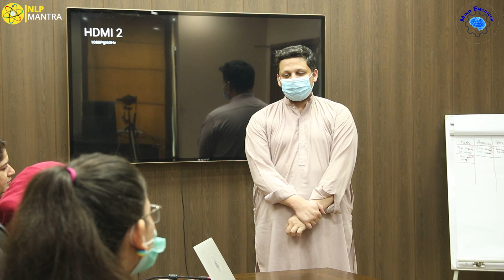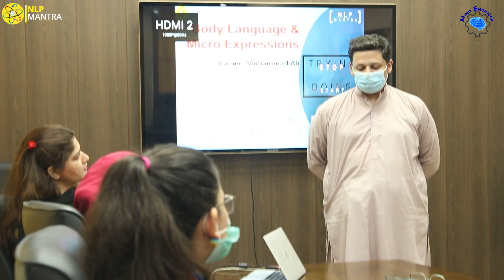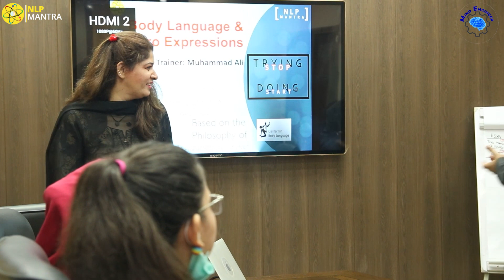Body Language & Public Speaking l Full Course l Ep: 01 l Muhammad Ali l Mind Engineer